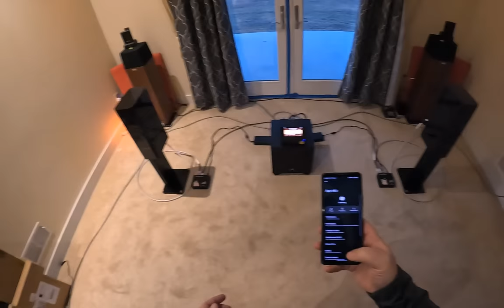I Bought my Dream Speakers.. And they WEIRD👾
Audiophile BALL

Loxjie A30

UNBOXING UPLOAD : Workin' on it

Audiophile TABLES

Bubble Levels

Sound Diffuser 1
Sound Diffuser 2
Sound Diffuser 3

Lucas Speedwax

0:00 The Backstory
4:23 I am obsessed with Weird Speakers
8:20 How these WORK... Sorta
15:06 How these LOOK
17:19 How these SOUND
20:13 Let's Get SWEATY and talk PLACEMENT
27:24 Back to SOUND
31:38 Making the Speakers Invisible
34:08 These are MAGICAL
35:44 The Story of my First DIY Speaker
38:02 These were the Audiophile Benchmark
41:31 It is SO DEEP + Outro

My Families 77 Buick lVFv4YR